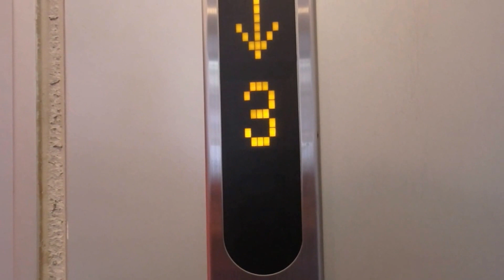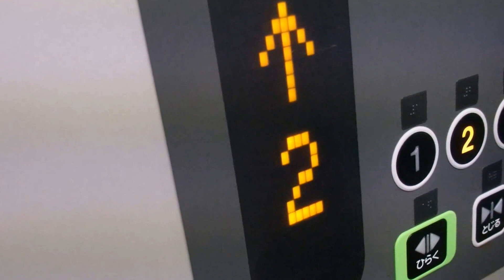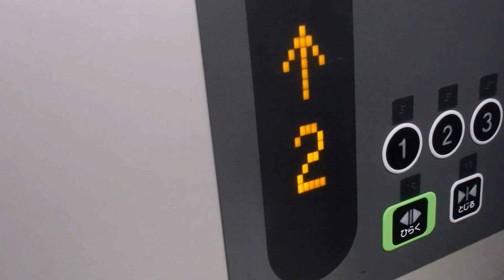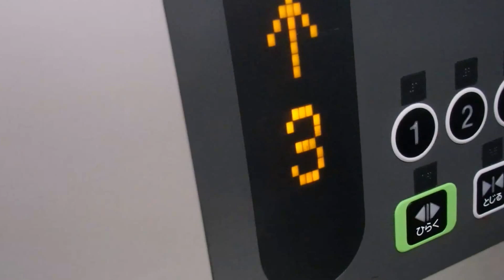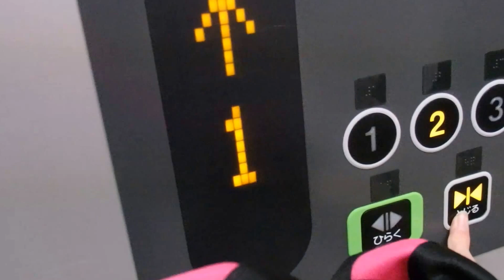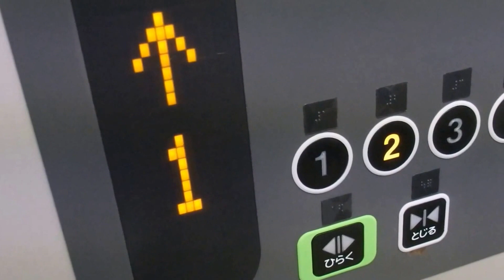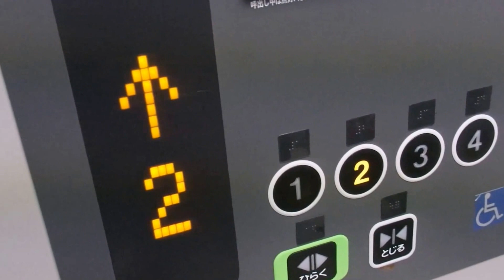キッザニア甲子園のエレベーター（東芝製）その２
キッザニア甲子園のエレベーターです。雑音がうるさいですがご了承ください。液晶画面ではなかったので残念でした。是非ご覧ください。